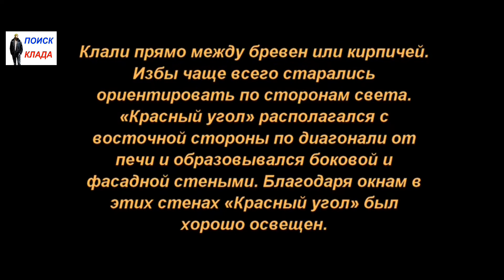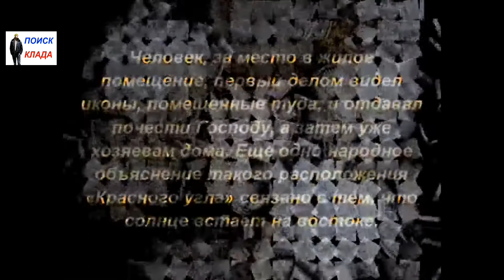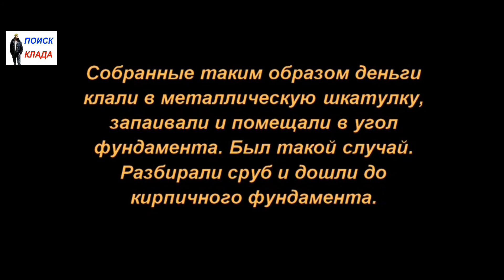Закладные монеты, в фундаментах, 2017, Fixed coins, in the foundations